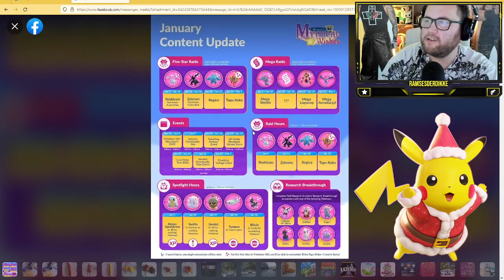ALLE News für JANUAR !!! Reshiram Zekrom Neues Mega & Shinys !!! | Pokémon GO Deutsch # 2263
GUMMA !!!

Mein Trainer Code : 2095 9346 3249